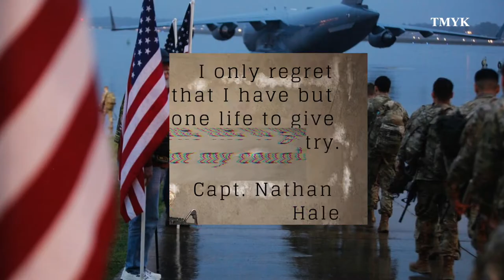10 Most Dangerous Military Jobs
Dangerous military jobs are common. The army, Navy, Marines, and Navy Seals all compete for being labeled the hardest job. If you've been thinking about joining the military, you may want to avoid these jobs. For those who take these positions, we thank you! These are some of the toughest army jobs from the US all the way to China. On this list are some of the most terrifying and dangerous military jobs in the world.